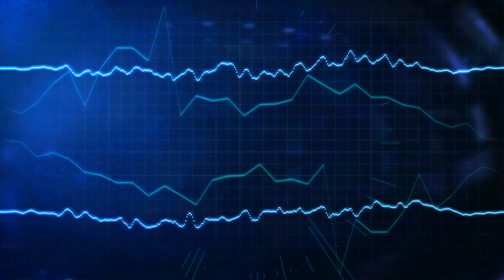Character Select - Original Game BGM (Instrumental)